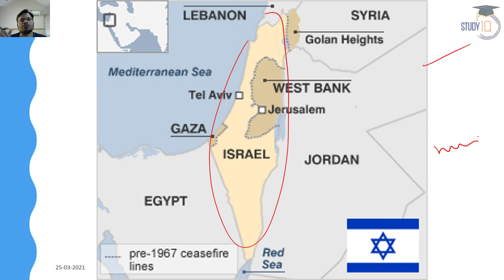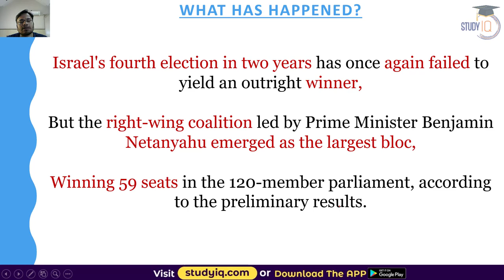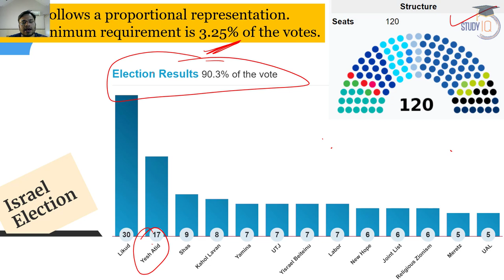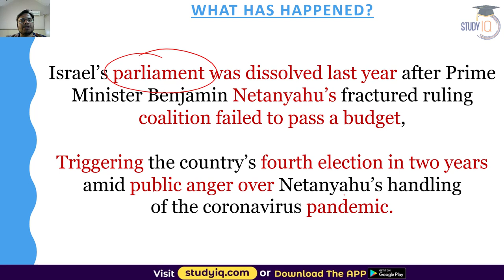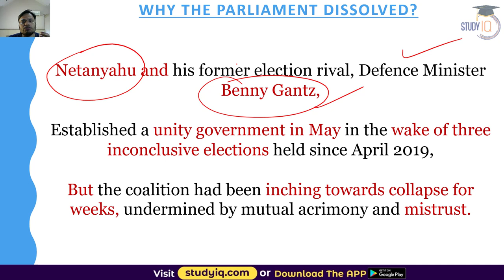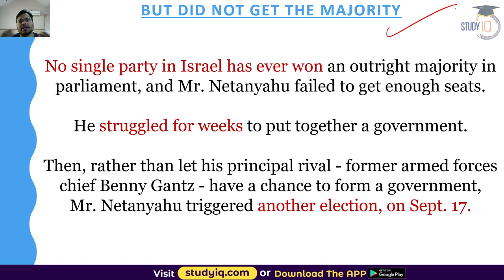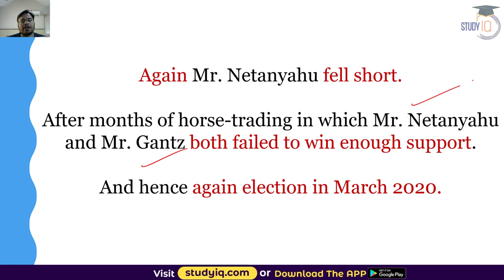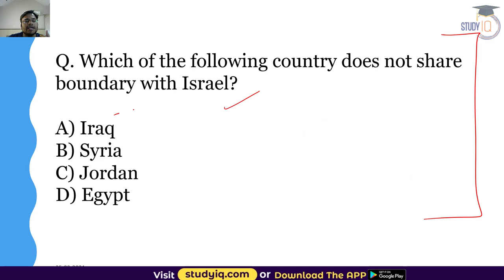Israel Election 2021 - Netanyahu fails to win a majority - Will Israel face one more election?